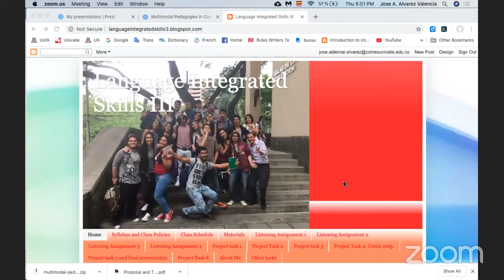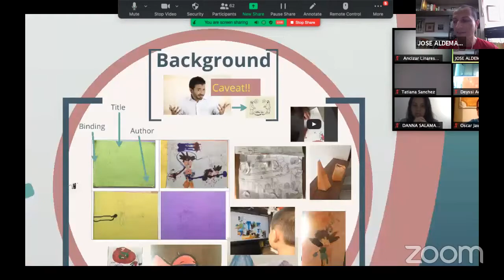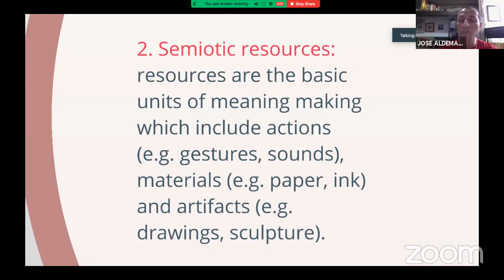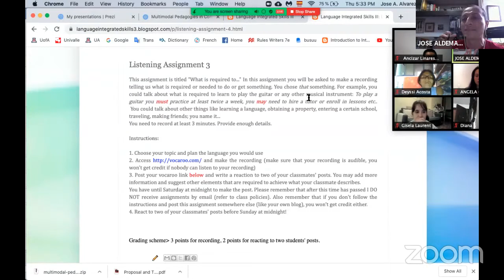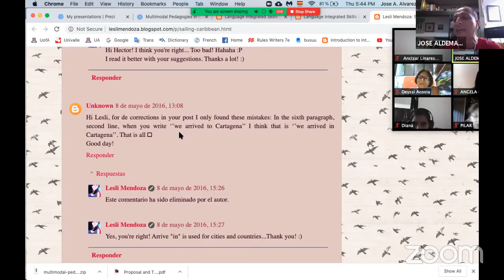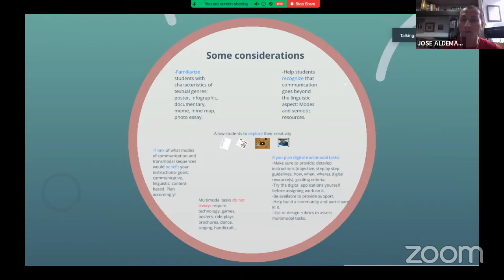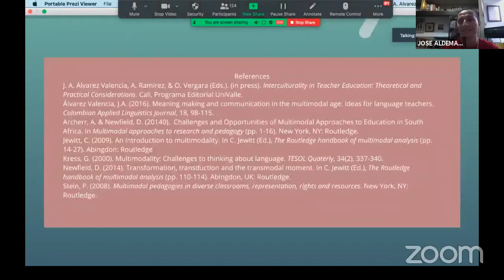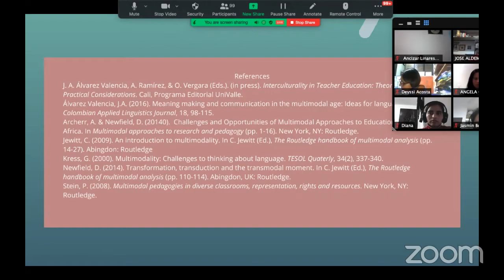Multimodal Pedagogies in Computer Mediated Instruction: Strategies and Activities